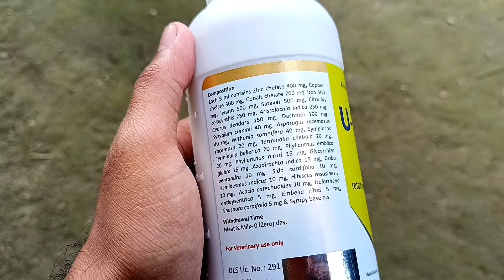ছাগলের পেটে বাচ্চা মারা গেলে কি করবেন জেনে নিন | Goat treatment